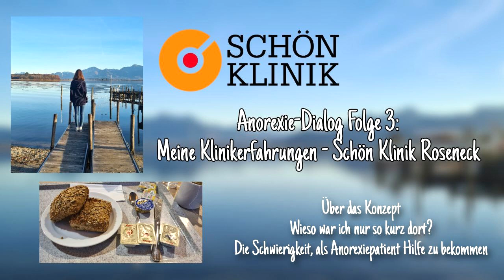Podcast Anorexie - Dialog Mutter und Tochter 🤜🏻❤🤛🏻 Folge 3: Schön Klinik Roseneck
Der Umgang miteinander wird durch eine psychische Krankheit oft erschwert. Als meine Mutter vor einigen Jahren erfahren hat, dass ich unter Anorexie leide, war das eine sehr schwere Erkenntnis für sie und wir sind oft in Folge von gegenseitigem Unverständnis aneinander geraten. Ich hätte mir damals mehr Erfahrungsberichte in dieser Hinsicht gewünscht und möchte nun deshalb meine Erfahrungen teilen. In dieser Folge geht es um meinen Aufenthalt in der Schön Klinik Roseneck in Prien. Ich spreche darüber, wie ich den Aufenthalt empfunden habe, wie ich grundsätzlich zu dem Konzept stehe und wie schwierig es ist, überhaupt Hilfe zu bekommen.